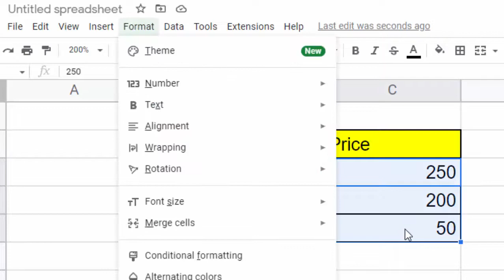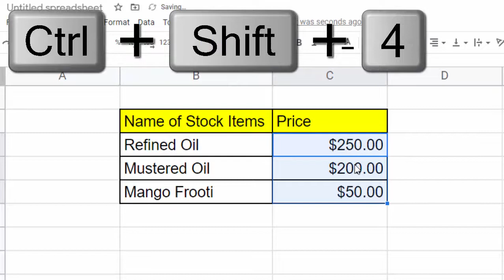Short Cut key in Google sheet@COMPUTEREXCELSOLUTION